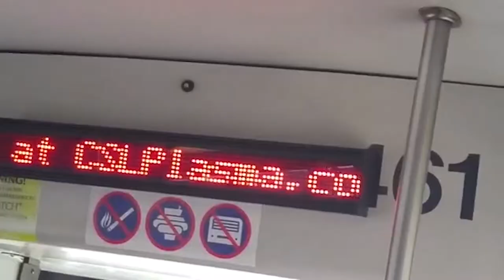Right Place, Right Time: CommuterAds Using Geotargeting on Buses